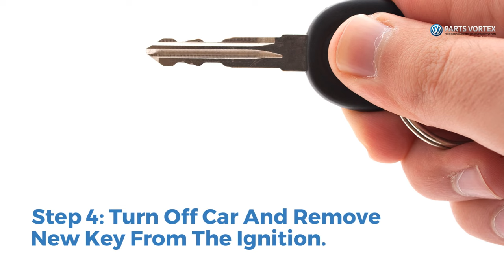How To Program A VW Key Fob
Whether You Want A Spare Key For Emergencies Or You're Replacing A Lost Key, Here's How To Program A Volkswagen Key Yourself